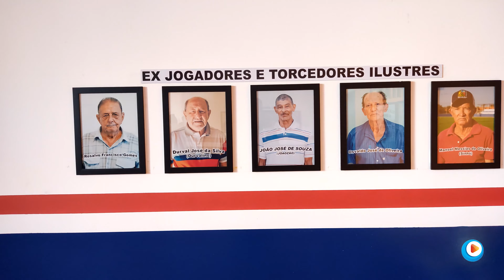ESTÁDIO MUNICIPAL DE IBIPITANGA - BAHIA